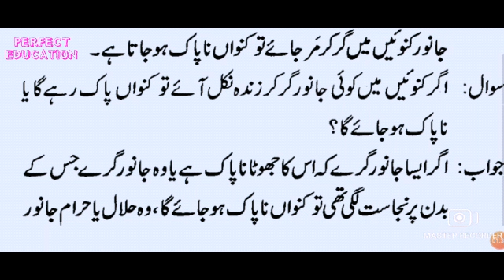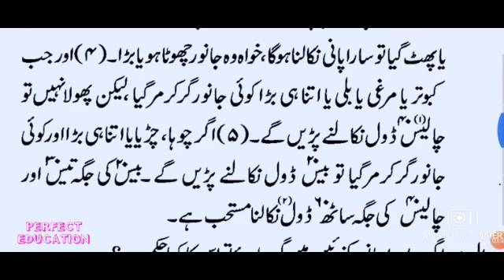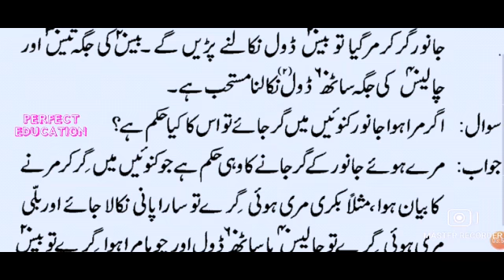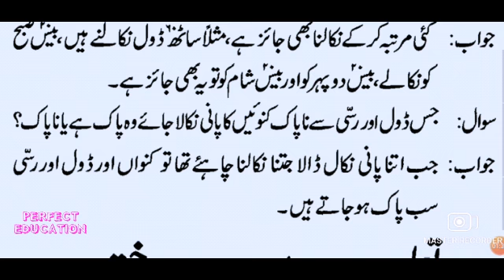TALEEMUL ISLAM PART 2 LESSON 9